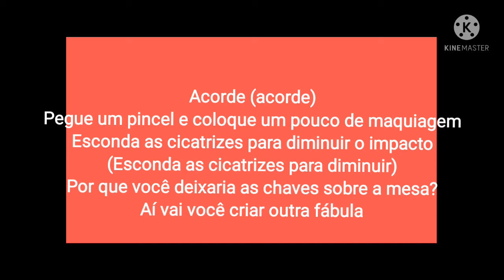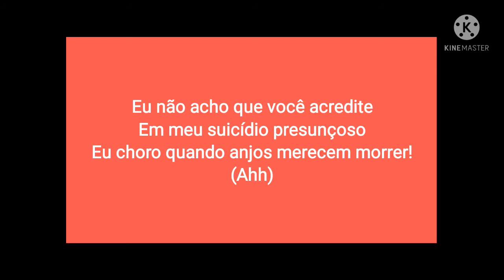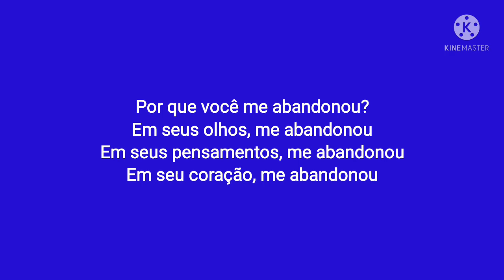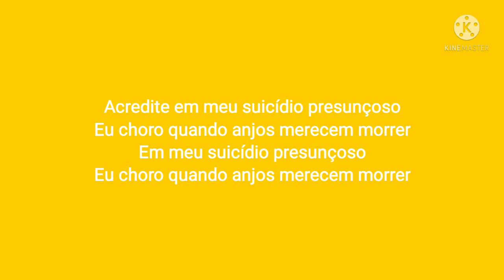System Of A Down - Chop Suey/Legendado